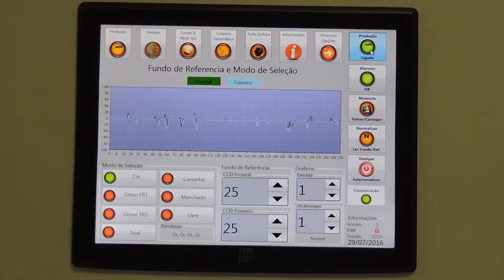Selgron - Selección de Soya